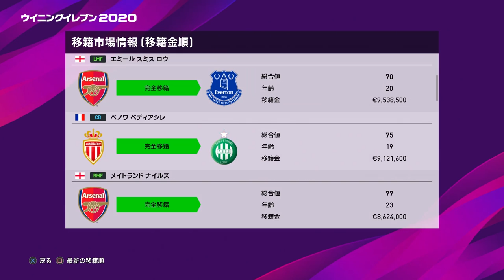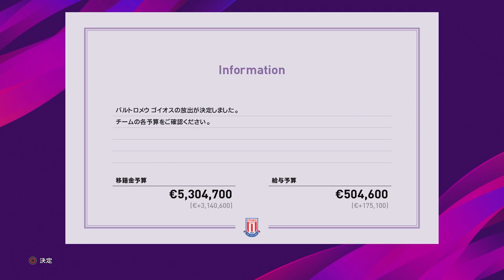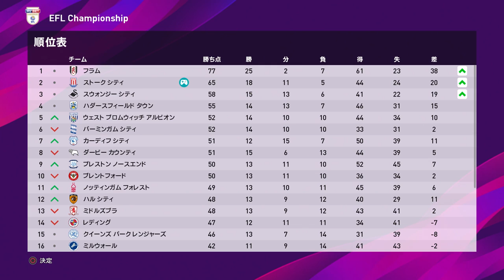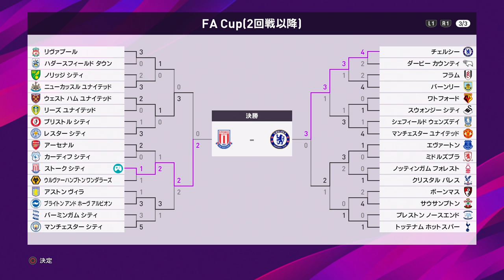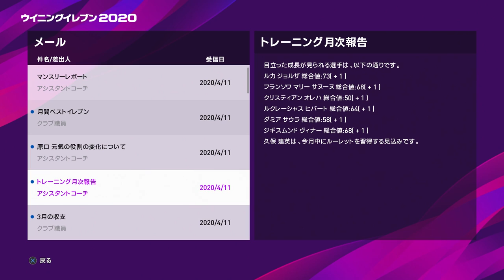【ウイイレ2020】チームの攻撃の鍵を握る男”レコ"！強豪ウェストハムとFAカップ準決勝で対決！【マスターリーグ】#13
①実況ハード：PlayStation®4、PC steam、PlayStationVR
②録画機材＆ソフト：Elgato Game Capture HD60、ShadowPlay
③動画編集ソフト：Adobe premiere Pro CC＆Adobe premiere 14
④サムネ編集ソフト：Adobe premiere Pro CC＆Adobe Photoshop